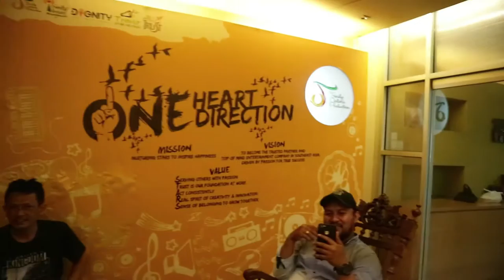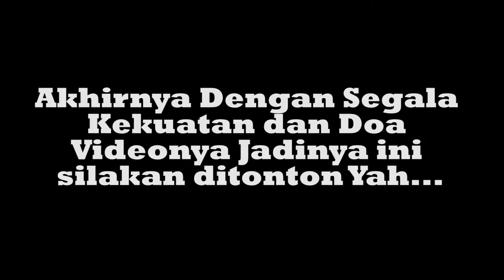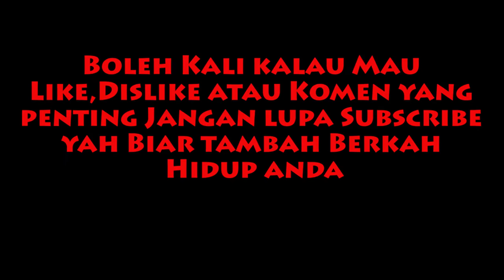Behind The Scene Video Apa Kabarmu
EPS 87
Dengan memanfaatkan waktu istirahat kita sepakat untuk bikin video yang temanya ngambila dari lagu terbaru Enda+Oncy Apa Kabarmu dan inilah Behind The Scene yang ala-alanya saja..yah